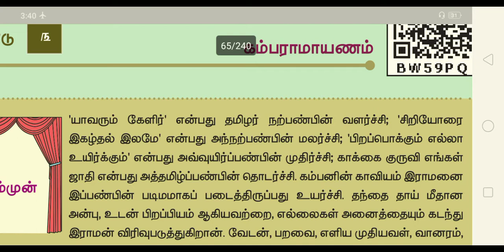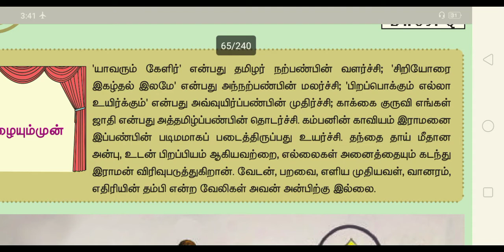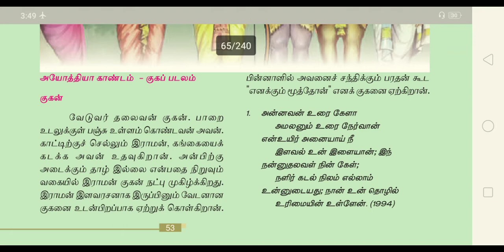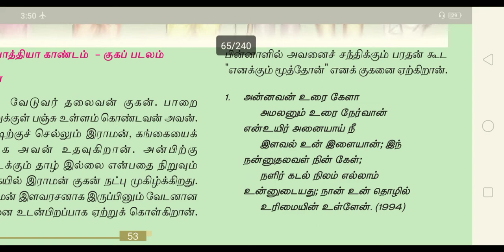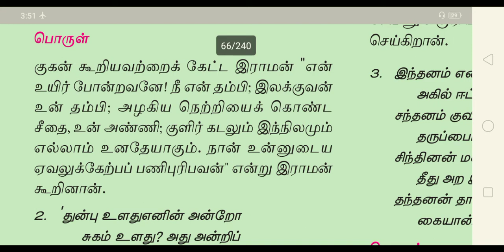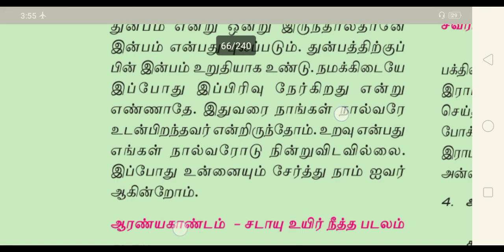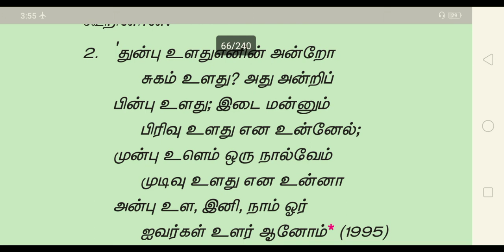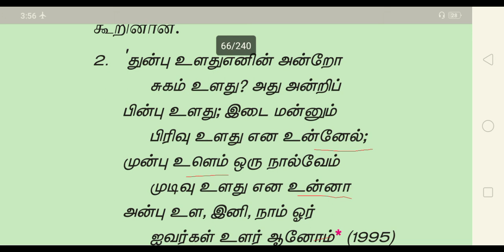அயோத்தியா காண்டம்-குகப் படலம்.